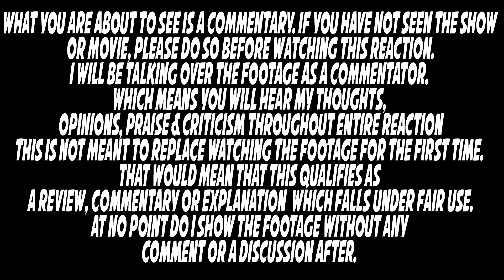Doctor Who 1x2 REACTION | The End of the World | Season 1 Episode 2 Reaction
I am talking over the footage as a commentator criticising the footage, giving my thoughts and opinions. That would mean that this qualifies as a review, Commentary or explanation which justifies the footage.

"quotation of excerpts in a review or criticism for purposes of illustration or comment; quotation of short passages in a scholarly or technical work, for illustration or clarification of the author's observations; use in a parody of some of the content of the work parodied; summary of an address or article, with brief quotations, in a news report; reproduction by a library of a portion of a work to replace part of a damaged copy; reproduction by a teacher or student of a small part of a work to illustrate a lesson; reproduction of a work in legislative or judicial proceedings or reports; incidental and fortuitous reproduction, in a newsreel or broadcast, of a work located in the scene of an event being reported."